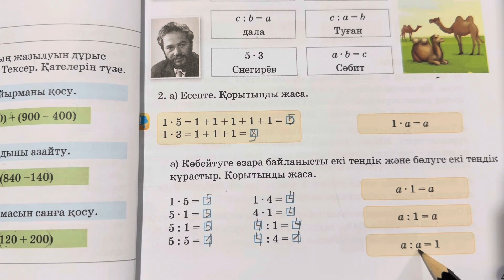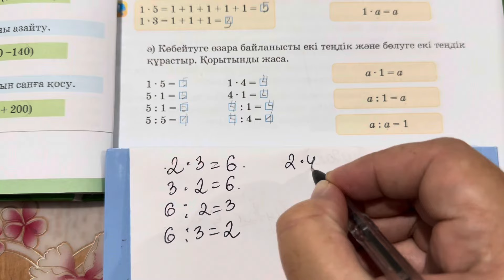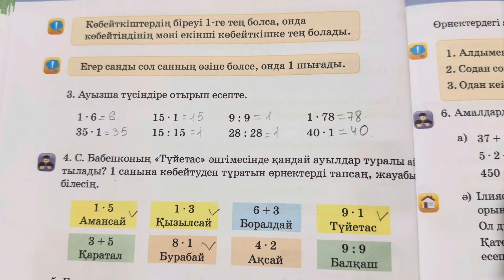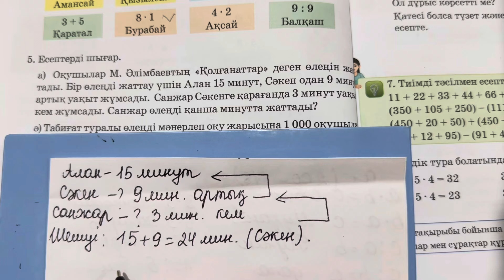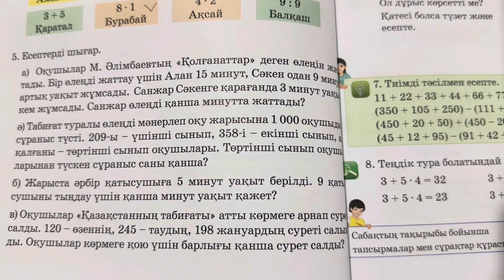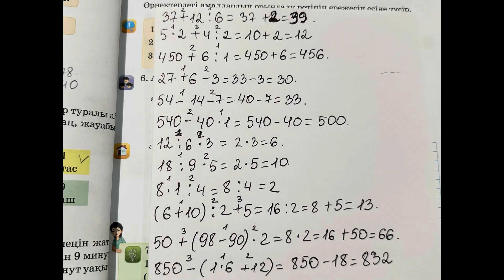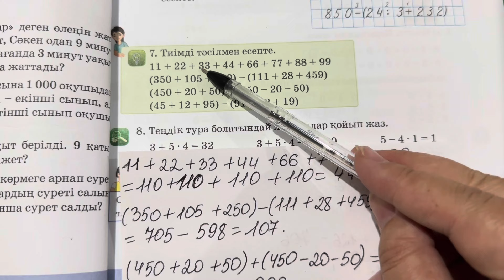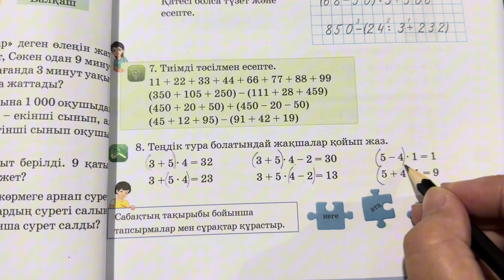Математика 3 сынып 16 сабақ 1 бөлім. Көбейту және бөлу.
16 сабақ. Көбейту және бөлу. Математика 3 сынып 16 сабақ 1 бөлім.